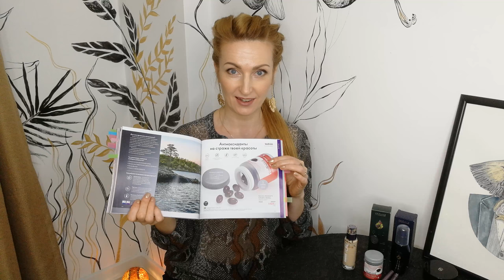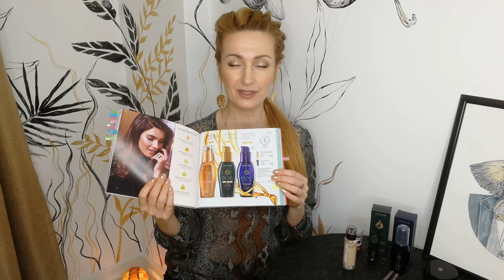МОЙ ТОП-10 ПРОДУКТОВ Из Каталога Oriflame №12-2020 | 4K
00:57 Удлиняющая тушь с эффектом наращивания ресниц The One Lash Extension (код 35425)

02:23 Ультракремовая губная помада 5-в-1 The One Colour Stylist Ultimate:
     Холодный подтон кожи:
     - Цветущий Клевер (код 35170)
     - Пыльная Роза (код 35169)
     - Яркая Фуксия (код 35176)
     - Нежная Фуксия (код 35173)
     - Гранатовый Сок (код 35182)
     - Спелая Клубника (код 35178)
     - Зимняя Слива (код 35187)
     - Мягкий Вишневый (код 35175)
     - Ночная Фиалка (код 35191)
     - Чёрная Смородина (код 35185)
     Тёплый подтон кожи:
     - Розовое Дерево (код 35168)
     - Карамельный Беж (код 35167)
     - Сочный Малиновый (код 35177)
     - Дикая Роза (код 35172)
     - Карминный Красный (код 35183)
     - Красный Апельсин (код 35180)
     Нейтральный подтон кожи:
     - Ежевичный Мусс (код 35190)
     - Глубокий Терракотовый (код 35186)
     - Розовый Пион (код 35171)
     - Нежная Роза (код 35166)
     - Алый Закат (код 35181)
     - Солнечный Коралл (код 35179)
     - Красное Вино (код 35184)
     - Брусничный Джем (код 35174)
     - Сливовый Тауп (код 35189)
     - Шоколадный Крем (код 35188)

04:50 Стойкий маркер-подводка для глаз The One, оттенок - Чёрный (код
42769)

06:05 Тушь для бровей The One:
     - Светло-коричневый (код 33692)
     - Коричневый (код 33693)
     - Темно-коричневый (код 33694)
Тени для бровей The One (код 34513)

08:11 Увлажняющая тональная основа The One Illuskin Aquaboost SPF 20:
    Нейтральные оттенки:
     - Ванильный (код 40827)
     - Слоновая Кость (код 40831)
     - Естественный Бежевый (код 40832)
     Тёплые оттенки:
     - Тёплый Бежевый (код 40830)
     Холодные оттенки:
     - Фарфоровый (код 40828)
     - Светлый Бежевый (код 40829)

09:58 Набор по уходу за бородой, усами и бровями (код 41088)
Лосьон для укрощения бороды North For Men (код 35888)
Масло для ухода за бородой North For Men (код 35933)

11:02 Тональная основа-кушон Giordani Gold:
     - Фарфоровый (тёплый) (код 37447)
     - Слоновая Кость (тёплый) (код 37444)
     - Песочный Беж (холодный) (код 37445)
     - Естественный Беж (тёплый) (код 37446)

12:59 Комплекс "Астаксантин и экстракт черники" (код 29688)

15:08 Защитное масло для волос Eleo (код 31614)
Укрепляющее масло для волос Eleo (код 38949)
Ночное восстанавливающее масло-эликсир для волос Eleo (код 34907)

17:57 Серия Beautanicals:
     - Восстанавливающий кондиционер для волос Beautanicals (код
35890)
     - Восстанавливающий шампунь Beautanicals (код 35891)
     - Увлажняющий крем для рук Beautanicals (код 35893)
     - Очищающее средство для душа Beautanicals (код 35892)
     - Обновлющее мыло Beautanicals (код 35889)